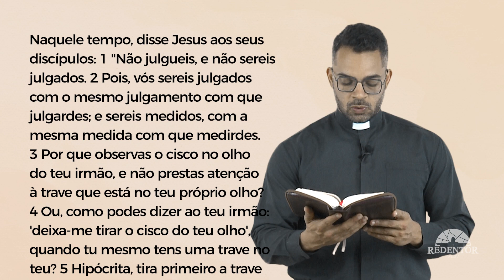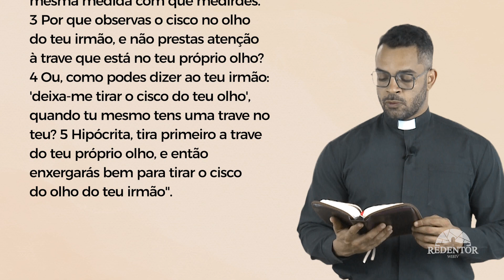Palavra da Salvação, 20/06/2022 com o Padre Rodrigo Vieira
Segunda-feira, 20 de Junho de 2022
12ª Semana Tempo Comum

EVANGELHO
Tira primeiro a trave do teu próprio olho.

Naquele tempo, disse Jesus aos seus discípulos:
1
"Não julgueis, e não sereis julgados.
2
Pois, vós sereis julgados
com o mesmo julgamento com que julgardes;
e sereis medidos, com a mesma medida com que medirdes.
3
Por que observas o cisco no olho do teu irmão,
e não prestas atenção
à trave que está no teu próprio olho?
4
Ou, como podes dizer ao teu irmão:
'deixa-me tirar o cisco do teu olho',
quando tu mesmo tens uma trave no teu?
5
Hipócrita, tira primeiro a trave do teu próprio olho,
e então enxergarás bem
para tirar o cisco do olho do teu irmão".

WebTV Redentor:
Youtube.com/WebTVRedentor
Ative as notificações clicando no sino!